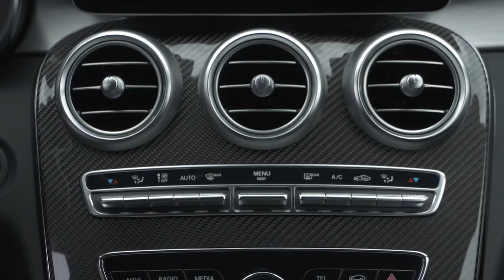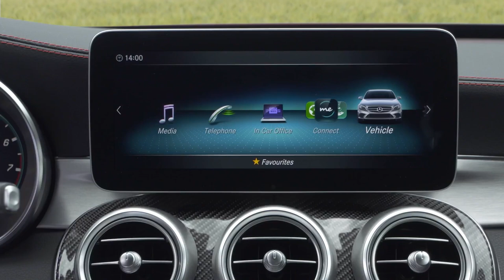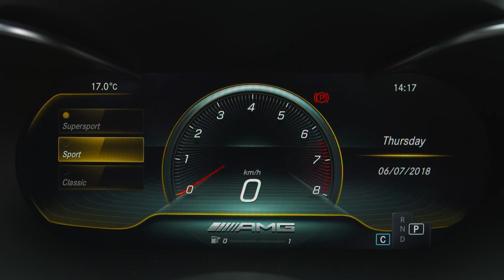2019 NEW Mercedes-AMG C43 Facelift in Hyacinth Red - Video Debut Walkaround